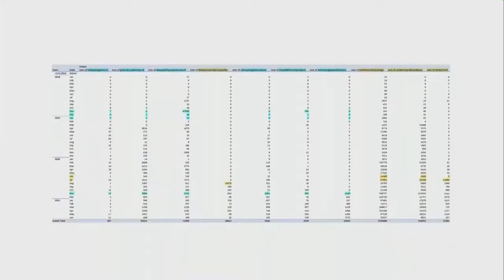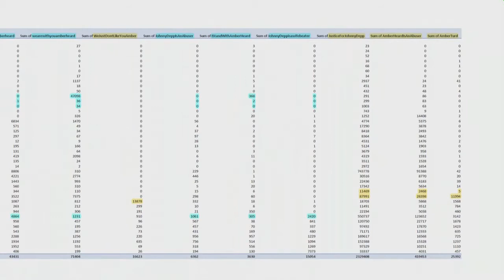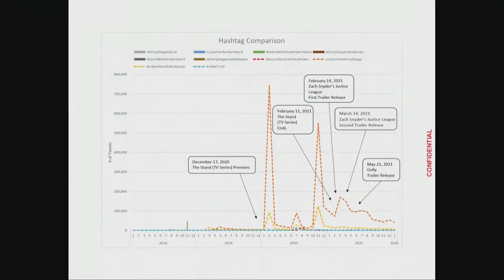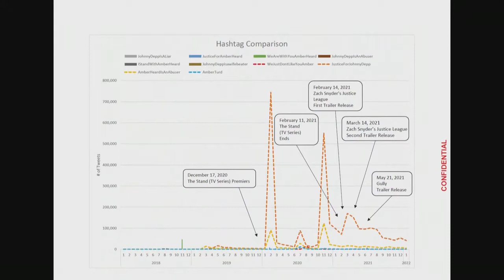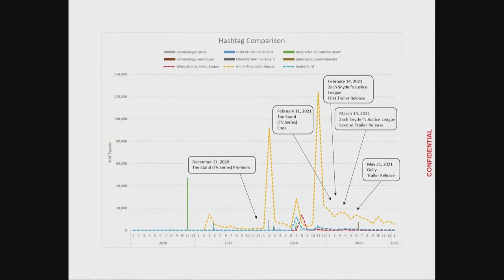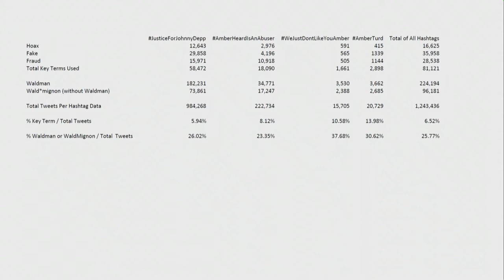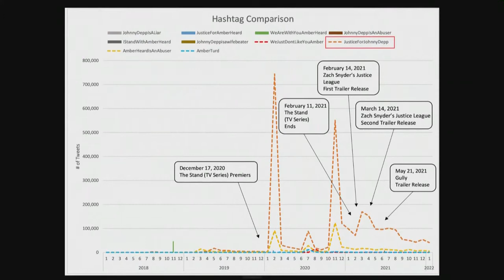Ron Schnell's Full Testimony (DAY 19, Johnny Depp Defamation Trial)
Ron Schnell's Full Testimony

Johnny Depp vs. Amber Heard Defamation Trial

Defense's Case in Chief: Week 5, Day 19
Date: Thursday, May 19, 2022
Defense Witness: Ron Schnell

Defense (Amber Heard) Attorney: Adam Nadelhaft
Plaintiff (Johnny Depp) Attorney: Wayne Dennison

0:35 — Direct Examination
31:01 — Cross Examination
46:46 — Redirect Examination